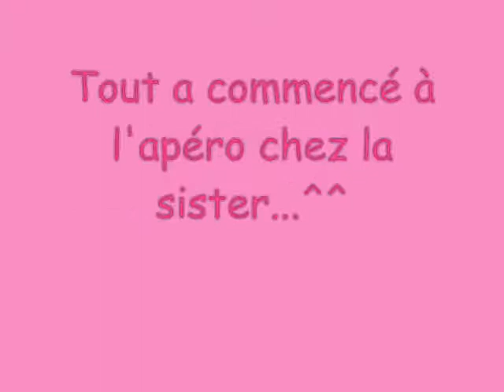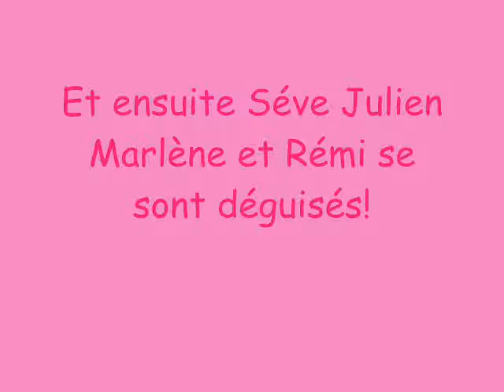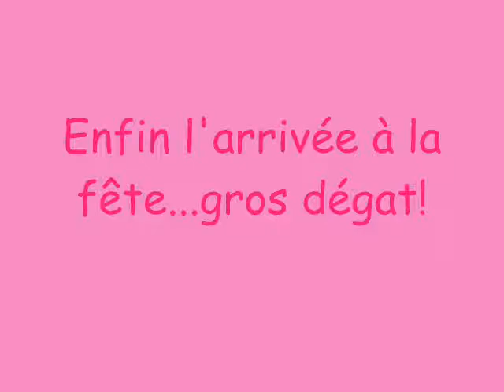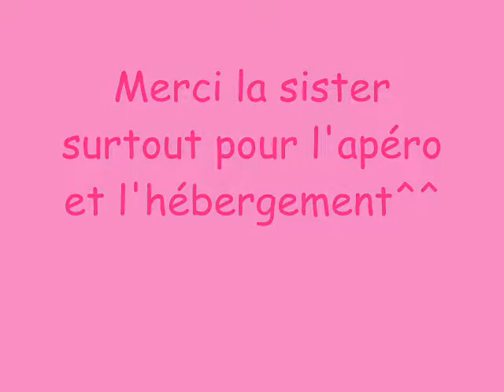bergouey 2007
magike rien à ajouter